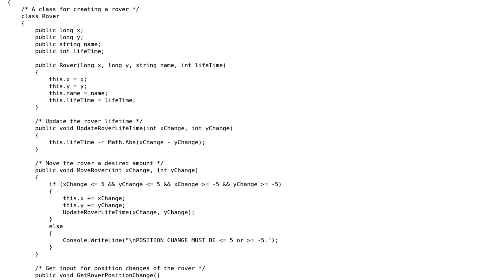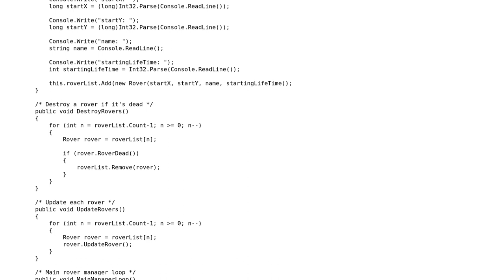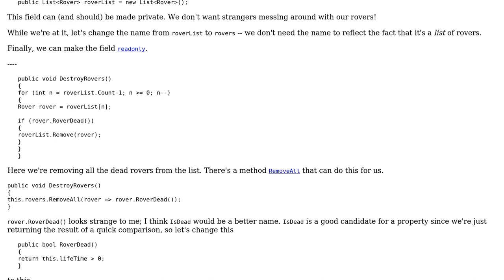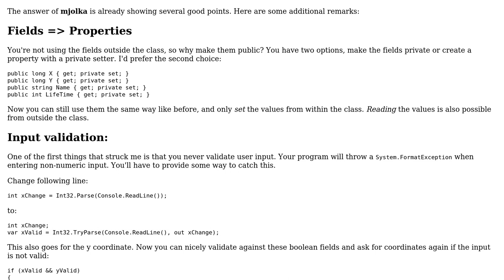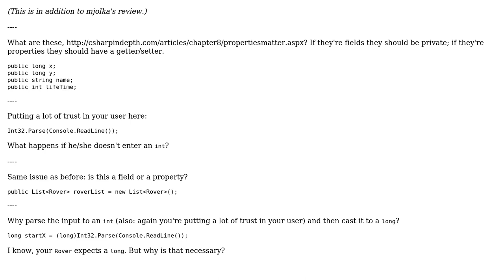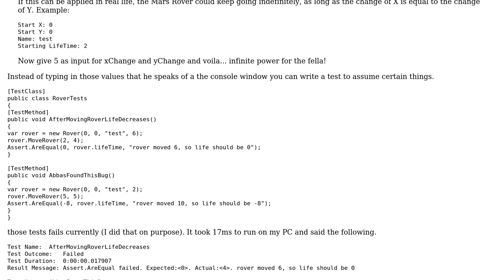Code Review: Text-based rover game (4 Solutions!!)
Code Review: Text-based rover game

With thanks & praise to God, and with thanks to the many people who have made this project possible! | Content (except music & images) licensed under CC BY-SA | Music | Images & others | With thanks to user Robert Snyder user mjolka user Ethan Bierlein user BCdotWEB user Abbas and the Stack Exchange Network Trademarks are property of their respective owners. You are responsible for your own actions.